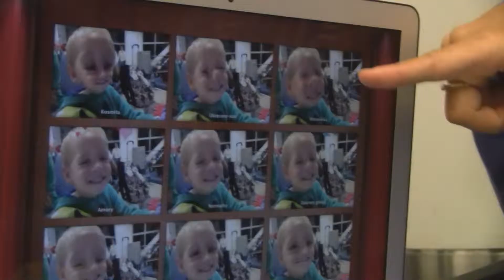United States of ... Whatever 2014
1 month trip in 2 minutes :)

Whateva...